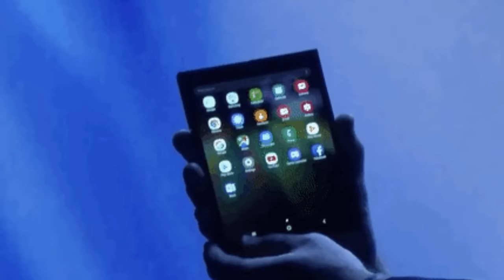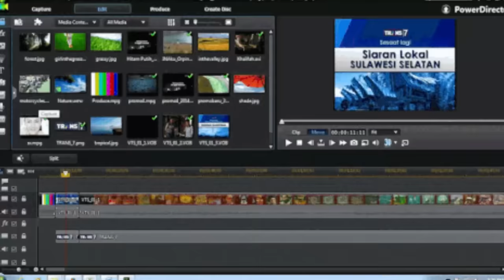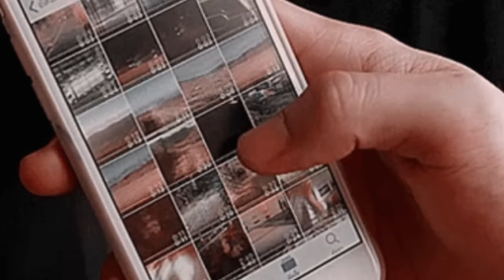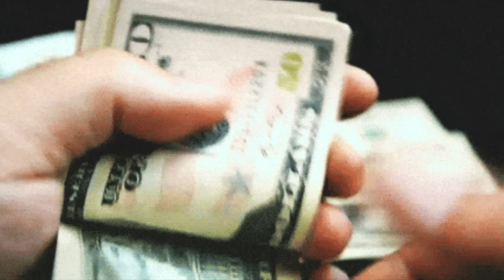The Problem With Gen Alpha...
Today we talk about the problem with Gen Alpha. Gen Alpha has its flaws just like Gen Z, I feel like this generation's attention span may be worse than Gen Zs